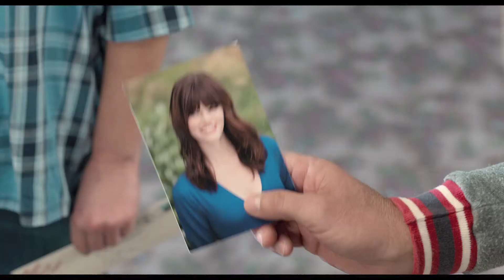Dos tontos todavía más tontos: Trailer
Avance de la secuela de "Dos tontos muy tontos", titulada para la ocasión "Dos tontos todavía más tontos". A esta secuela regresan los directores de la original, Bobby Farrelly y Peter Farrelly (ambos en Algo pasa con Mary), y los mismos protagonistas, Jim Carrey (La máscara) y Jeff Daniels (La fuerza del cariño).